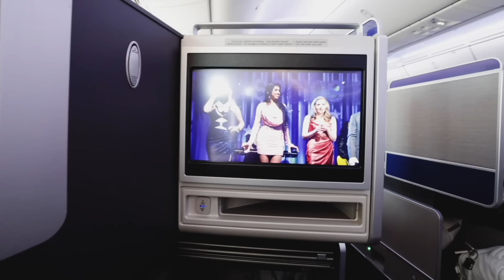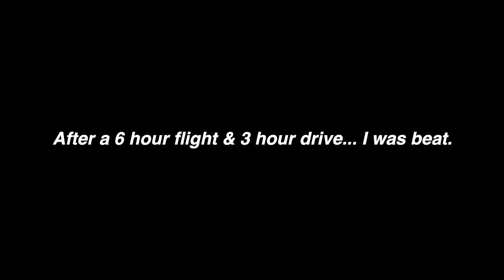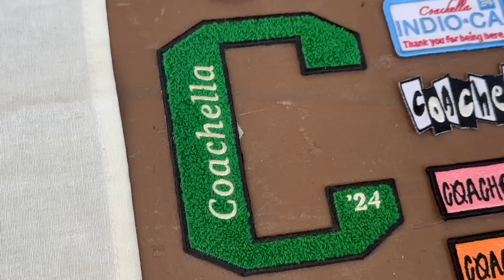COME w/ ME to COACHELLA 2024 (ft. my girlfriend)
COACHELLA 2024 VLOG!! this year, I take my girlfriend to Coachella, we stay at a cute airbnb, have the VIP coachella experience, go to parties, see our industry / influencer friends, and see Lana Del Rey, Doja Cat, No Doubt, Sabrina Carpenter, Renee Rapp & more!

EP 10: prepping for coachella trip w/ jules! (this vlog)

if you are reading this.. comment "her hair OMG" lol iykyk

➤ depop: sadtaursshop